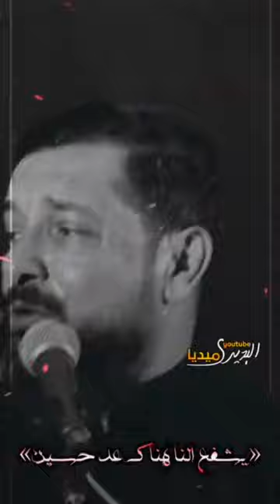هوسات عن الملا قحطان البديري😍🔥يلقيها المهوال فايز البدري امامه❤️‍🔥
أنر كتابك بالصلاة على محمد وآل محمد
﴿اللهـم صــل على مح ـمـد وآل مح ــمد﴾

شــرفـتــم الـقــنـاة بـمـروركـم ياموالــيـن

يـســــمـح بـ إعــادة رفــع المقـطـع ✨
بشرط عدم حذف الحقوق (أسم القناة)

أسم القصـيدة

🔴حسابات الملا قحطان_البديري الرسميه

(أمانة مولاي موسى أبن جعفر "عليه السلام")

مفاتيح 🔴
الرادود قحطان البديري
الرادود باسم الكربلائي
الرادود عمار الكناني
الرادود احمد الباوي
الرادود مصطفى السوداني
الرادود محمد بوجباره
الرادود مرتضى الحمداوي
الرادود حيدر البياتي
الرادود مهدي العبادي
الرادود أحمد الخيگاني
الرادود كرار الناصري
الرادود احمد السعدي
الرادود علي الرميثي
الرادود مرتضى حرب
الرادود سيد فاقد
الرادود حسين الفيصل
الرادود حسين الاكرف
الرادود محمد جلاوي
الرادود محمد الخياط
الرادود سلمان الخياط
الرادود ابوذر الحلواجي
الرادود سلمان الحلواجي
الرادود مقداد الحلواجي
الرادود عمار الحلواجي
الرادود محمد الجنامي
الرادود مهند الميرزا
الرادود احمد الخفاجي
الرادود سيد محمد شبر
الرادود حسين الرميثي
الرادود ياسين الرميثي
الرادود حيدر الفريجي
الرادود مسلم الكعبي
الشاعر رفعت الصافي
الشاعر علي المياحي
الشاعر امير فاضل السبتي
الشاعر علاء عبدالحسين الكربلائي
الشاعر علاء شهيد الحجامي
الشاعر احمد الهلباوي
الشاعر عبدالجليل المالكي
الشاعر حيدر الزبيدي
الشاعر ايوب الشغانبي
الشاعر احمد ماضي القلعاوي
الشاعر مهدي بارون
الشاعر عبد الرضا بوشوكه
الشاعر علاء عبد
الشاعر زيد السلامي
الشاعر وسام الشويلي
الشاعر زهير عصفور الكربلائي
الشاعر حاتم صبري الكاظمي
الشاعر عبدالله القرمزي
الشاعر ايهاب المالكي
الشاعر صلاح الطائي
الشاعر علي مخيلف
الشاعر علي عباس الربيعاوي
الشاعر ميرزا عادل اشكناني
الشاعر عمار هليل الواسطي
الشاعر ناظم الحاشي
الشاعر علاء العيساوي
العتبة الزينيه
العتبة العسكرية
العتبة الرضويه
العتبة العلويه
العتبة العباسية
العتبة الحسينية
جديد قحطان البديري 2020
قحطان البديري 2015
قحطان البديري 2018 للمشايه
قحطان البديري 2018 mp3
قحطان البديري 2017
قحطان البديري 2018
مجنونك قحطان البديري محرم 1438
قحطان البديري محرم 1442
قحطان البديري محرم 1441
اصدار قحطان البديري 1441
قحطان البديري 1441
قحطان البديري 1442
قحطان البديري 1440
قحطان البديري انستقرام
قحطان البديري 2019
قحطان البديري ابجن يالعيون
قحطان البديري ام البنين
قحطان البديري السيرة الذاتي
قحطان البديري حي على مزاره
قحطان البديري حسين
قحطان البديري حزين
قحطان البديري الابو خيمه
قحطان البديري خويه هم ارجع ولاكيك
قحطان البديري خدام المنبر
قحطان البديري خوذة القمر
قحطان البديري خدمناك
قحطان البديري خويه
قحطان البديري دعاء الصباح
قحطان البديري دنيا بلا علي
قحطان البديري دللول
قحطان البديري دنيا بلا اخو
قحطان البديري دعاء الافتتاح
قحطان البديري دار ابوي
قحطان البديري درر العراق
قحطان البديري دعاء كميل
ذكرياتي قحطان البديري درر العراق
ذكرياتي قحطان البديري mp3
تحميل قصيدة قحطان البديري ذكرياتي mp3
قحطان البديري لاتعاشر ذيب
قحطان البديري ذاك اليوم